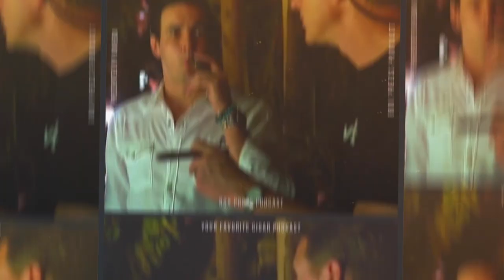How the Cigar Of the Year came to be!! (feat. Lissette Perez-Carrillo) | Box Press Ep. 20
Featured guest Lissette Perez-Carrillo, gives insight into her father's process when it comes to creating cigars and how the Cigar Of The Year came to be!